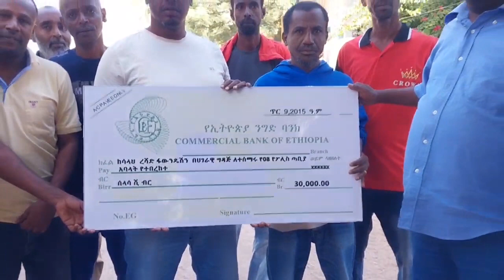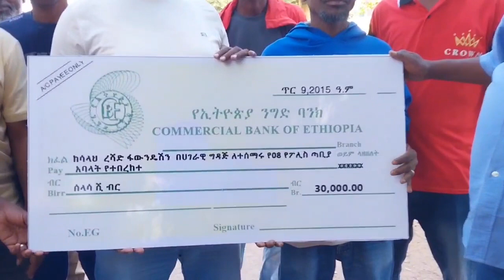ሳላህ ረሻድ በሀገራዊ ግዳጅ ተሳታፊ ለሆኑ የፖሊስ አባላት ድጋፍ አደረገ ፡፡